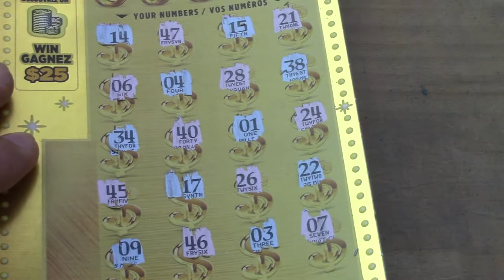Nice Win😀BCLC Scratch & Win - $100,000 Jackpot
Scratch the LUCKY NUMBERS and YOUR NUMBERS completely.  If any one of the twenty (20) YOUR NUMBERS exactly matches one of the five (5) LUCKY NUMBERS, you win the corresponding prize.  If you uncover a "WIN$25  " symbol, you win $25.